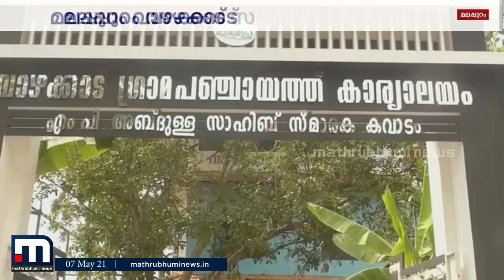മലപ്പുറത്ത് ഒരു കുടുംബത്തിലെ മൂന്നുപേര്‍ കോവിഡ് ബാധിച്ച് മരിച്ചു | Mathrubhumi News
മലപ്പുറത്ത് ഒരു കുടുംബത്തിലെ മൂന്നുപേര്‍ കോവിഡ് ബാധിച്ച് മരിച്ചു
മാറുന്ന ലോകത്ത് കൂടുതൽ മാറ്റങ്ങളോടെ. പുതിയ വേഗത്തിൽ. പുതിയ ലുക്കിൽ.
മാതൃഭൂമി ന്യൂസ്.

Happy viewing!